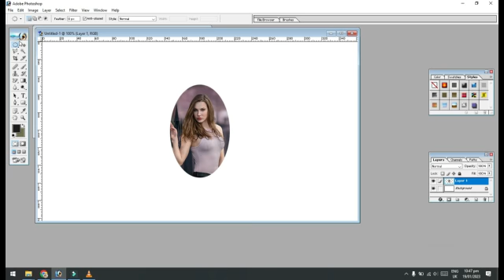Trending HDR video | A screen of pure pink sdc editing cc |my vip vlog| bp backdrop A382 F# 8028